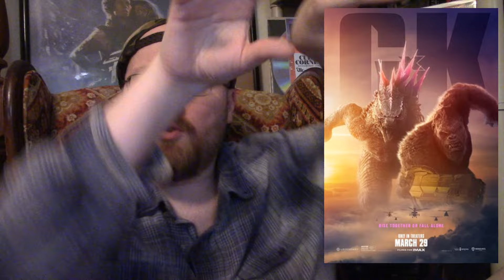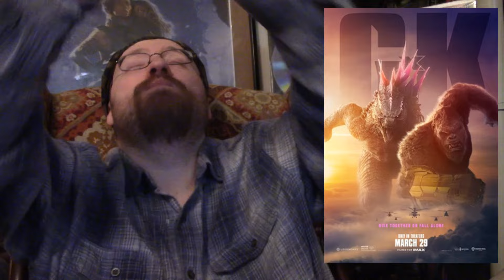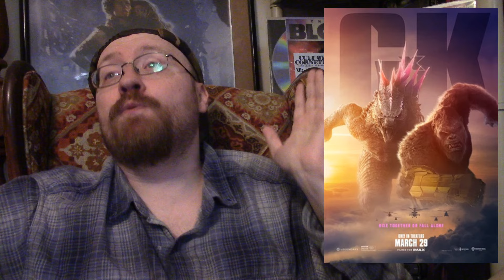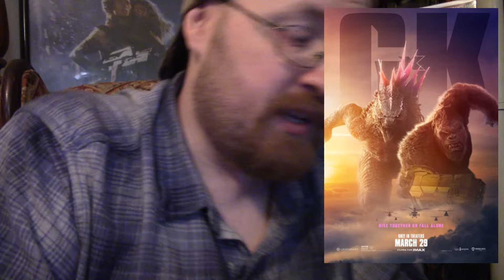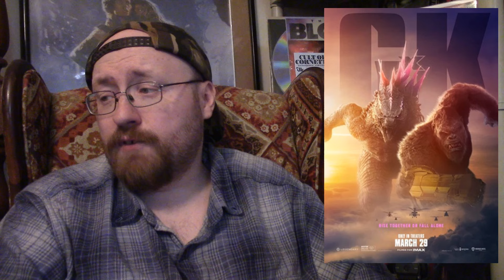Godzilla X Kong: The New Empire (2024) Movie Review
This is a Paid Requested video for Carson.

Godzilla x Kong: The New Empire is a 2024 American monster film directed by Adam Wingard. Produced by Legendary Pictures and distributed by Warner Bros. Pictures, it is a sequel to Godzilla vs. Kong (2021), and the fifth film in the MonsterVerse franchise.

It is also the 38th film of the Godzilla franchise and the 13th film in the King Kong franchise. The film stars Rebecca Hall, Brian Tyree Henry, Dan Stevens, Kaylee Hottle, Alex Ferns, and Fala Chen. Hall, Henry, and Hottle reprise their roles from the previous film.

In the film, Kong encounters more of his species in the Hollow Earth and must unite again with Godzilla to stop their tyrannical leader and a powerful, frost-breathing Titan from destroying the surface.